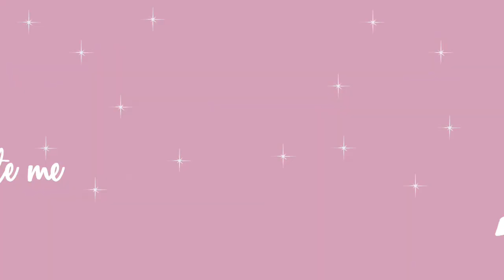🍬HAUL SHEIN : 🌸CAPI INDOSSATI: belli ed accessibili a tutti 🌸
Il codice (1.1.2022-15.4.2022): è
spring714